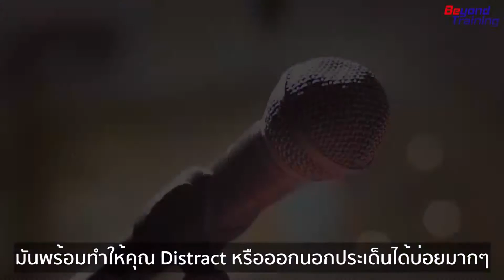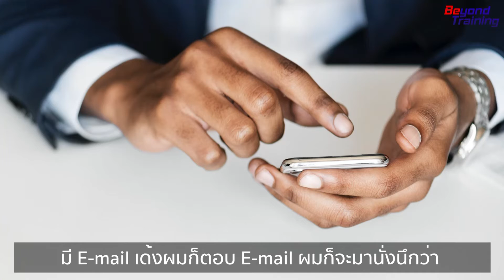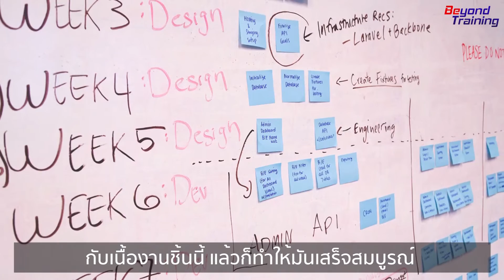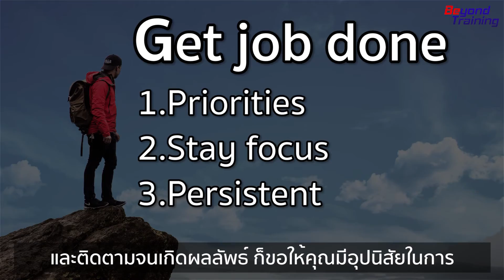วิตามินบำรุงความคิด EP.32 "Get job done ทำงานให้เสร็จสำเร็จ เรื่องดูง่ายที่คนสมัยนี้ทำกันไม่ค่อยได้"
"ทำงานให้เสร็จสำเร็จ เรื่องดูง่ายที่คนสมัยนี้ทำกันไม่ค่อยได้"
Why ทำไมเรื่องนี้สำคัญ
งานที่ไม่เสร็จ หรือ ไม่สมบูรณ์ มีมูลค่าต่ำ
ของเกือบเสร็จ
ผมทำรถสปอต์ Ferrary ใส่ล้อ 3 ข้าง

ใช้พลังงานเยอะ
Regconize ว่าทำถึงตรงไหนแล้ว
เสียเวลา เสียพลังงาน

Busy for nothing เพราะไม่เกิดผลงาน ไม่เกิดผลลัพธ์
ทำงานหนัก ไม่เท่าทำงานฟรี
เพราะไปไม่สุด

มีเรื่องแทรกมากมาย
Notification
คนอื่นแทรก เพื่อน ทีมงาน

ตัวอย่างการทำงานไม่สุด เช่น

1.คนทำงาน จัดงานให้เป็นระบบ
2.นักขาย เปิดการขาย ลูกค้ามากมาย โอกาสมากมาย
ยอดขายไม่ถึงเป้า

Action

1.Priority and ฝึก Focus
Prime time เข้าใจตัวเอง
เลือกงานให้ตรงกับ แต่ละช่วงเวลา
สนับสนุนให้คุณทำงานเสร็จ
เช่น งานที่ต้องใช้สมาธิ อยู่คนเดียว
งานที่ต้อง สื่อสาร ประชุม ระดมสมองกับทีม

กล้าตัดสินใจ
เลือกเลย คิดเสียว่า จะได้ไปต่อ
หรือ จะ assign ให้ใครคุยเลย ทำเลย เดี๋ยวลืม

2.ฝึกอุปนิสัย Stay focus
ไม่เสร็จไม่ลุกไปไหน  ไม่กระโดดทำงานไปมา
ไม่เสร็จไม่เปิด Project ใหม่
pomodoro เทคนิค

3.Persistance & Follow up ! การติดตามงาน พลังการยืนหยัด
Ray clock คนที่เข้ามาซื้อธุรกิจต่อจาก
2 พี่น้อง ในวันที่เปิดสาขา
เขาบอกว่า persistance

เปิดลูกค้า account ใหม่
มีความสนใจ ติดตาม สร้างสัมพันธ์
จนปิดการขาย ส่งมอบ PO ออก
เงินเข้ากระเป๋า เงินเข้าบริษัท

อย่าเพิ่งรีบดีใจ แค่ลูกค้าสนใจซื้อแน่ๆ
รับปากแล้ว เราถือการสิ้นสุดกระบวนการที่
เงินเข้า check เข้า ไม่ใช่แค่ check ออก แต่เชคเด้ง

อุปนิสัย
อ่านแล้ว ตอบเลย ไม่สะดวกตอบไม่อ่าน
จะทำอะไรทำเลย เดี๋ยวลืม

Celebrate when get job done
sent of achievement

ด้วยรัก
อาจารย์ Be Beyond Training

องค์กรใดต้องการพัฒนาทักษะ การสร้างแรงบันดานใจให้องค์กรภายใน
มีแรงบันดาลใจ ปลุกไฟในการทำงาน
สามารถเข้าไปรับชมหลักสูตร "Changing for Growth "
สร้าง "อุปนิสัยใหม่" ให้เป็น "คนสำเร็จ"
ด้วยการสร้างอุปนิสัยใหม่ ให้มีอุปนิสัยของผู้มีประสิทธิภาพสูง (High Performance Habits)